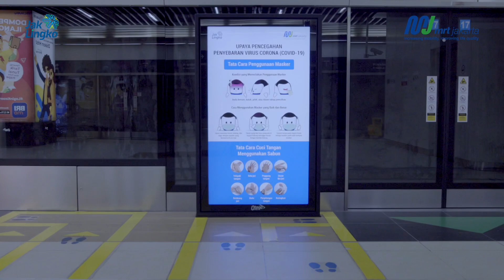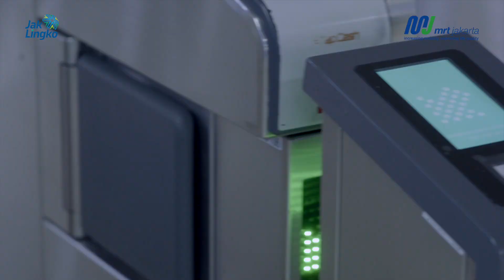MRTTetapAman 1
Pada masa pandemi seperti saat ini, MRT Jakarta melakukan berbagai upaya seperti menjalankan beberapa protokol kesehatan guna mencegah penyebaran COVID-19 di lingkungan MRT Jakarta.

Selain itu, protokol kesehatan dijalankan agar memberikan keamanan dan kenyamanan kepada seluruh penumpang MRT Jakarta.

Terima kasih kepada seluruh masyarakat yang telah mempercayakan MRT Jakarta sebagai transportasi publik di tengah pandemi saat ini.